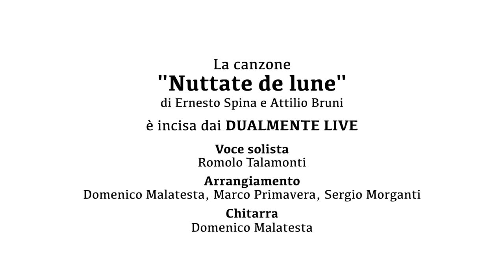"Vanne, lancetta mi' - Il varo della Tastutina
Dopo il restauro, il ritorno in mare: “Tastutina” è, con “Stella del mare”, una delle due imbarcazioni storiche che, grazie al progetto comunitario INTERREG tra Italia e Croazia ARCA ADRIATICA, è stata sapientemente restaurata da maestri artigiani di San Benedetto del Tronto.
I registi, anch’essi sambenedettesi, Giacomo Cagnetti e Rovero Impiglia “Jack&Rov”, che avevano documentato le fasi del recupero dei due scafi, hanno poi girato le immagini del momento in cui “Tastutina”, al comando di soci della Lega Navale Italiana, ritorna in acqua e riprende il largo.
Ecco la suggestiva testimonianza del varo e della prima navigazione sulla colonna sonora di “Nuttate de luna”, inno della città.